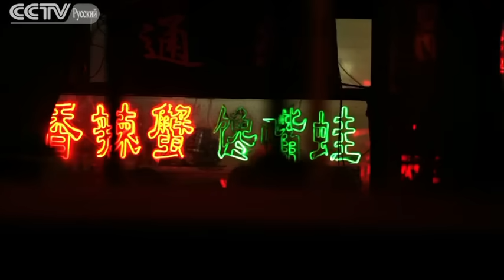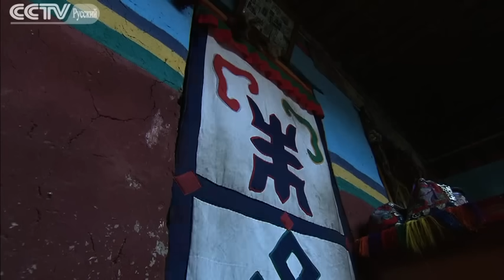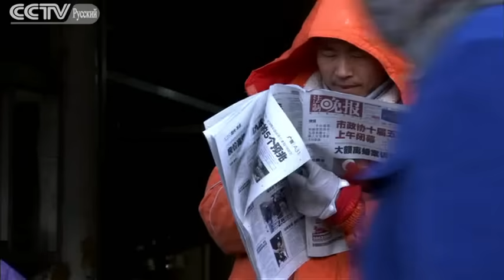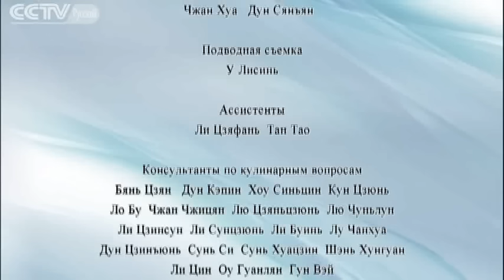Китай на кончике языка I-07:Наши поля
Китайская поговорка гласит: «живя в горах, используй горы, живя у моря, используй море». Это не только призывает к гибким решениям в зависимости от местных условий, но и демонстрирует умение китайцев  следовать природе. Для добычи питания они разумно используют каждую пядь земли. Везде можно увидеть их необычайную мудрость.